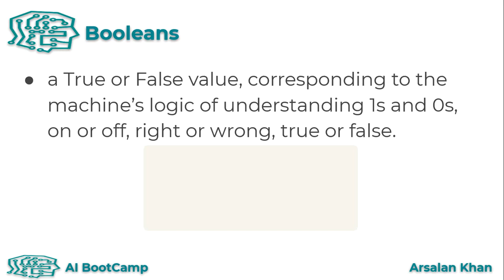007 Booleans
Hello, everyone, Welcome to the AI BootCamp Channel. In this video, you will study some basics of Python. Python is an interpreted, high-level, general-purpose programming language. High-level because of the amount of abstraction, it is very abstract and uses natural language elements, which are easier to use and understand. It makes the whole process simpler and more automated than lower-level languages.

So what I have aimed for is to make notes, tutorials, and projects on machine learning, deep learning, Computer Vision, and Natural Language Processing. The notes and tutorials will be prerequisites for beginners. My main target is to do as many projects as I can.

These are the topics that I will be focusing on.

Python: Basics, i.e., IF-EL else, LOOPS, FUNCTIONS, CLASSES, NUMPY, PANDAS, REGULAR EXPRESSIONS, WEB SCRAPING, etc.
Projects:
Creating a Receipt Printing Program, Creating a Calculator, Creating Hangman, Creating a Shopping Cart, Creating a User Database with CSV Files, Creating Blackjack, Web Site Analysis, Interview Prep.

Data Science: Probability, Statistics, Database, Data Analysis, Data Visualization, etc.
Projects:
Covid19 Data Analysis Using Python, Analysing WhatsApp Chat Data, Covid-19 Death Medical Analysis & Visualization using Plotly, Facebook Network Analysis using Python and Networkx, Life Expectancy Prediction with Machine Learning, etc.

Projects:
Machine Learning Image Classifier with Python, Malaria parasite detection using ensemble learning in Keras, XG-Boost Car Price prediction, K-Means Clustering- World Happiness, Twitter Sentiment Analysis, Naive Bayes- Resume Selection, Recommender System, Predicting Weather, Corona Virus Prediction, Detecting COVID-19 with Chest X-Ray using PyTorch, Instagram Fake Profile Detector, etc. So it will be an amazing journey preparing and presenting these contents to everyone. I hope that everyone will find it beneficial for freelancing, job seeking, and other reasons.

Python Projects for Beginners A Ten-Week Bootcamp Approach to Python Programming— Connor P. Milliken